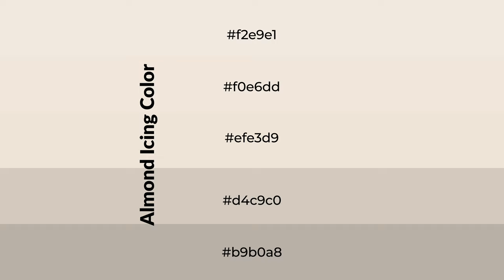Shades & Tints of Almond Icing color efe3d9 A Cool Orange color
Shades of Almond Icing color efe3d9 Cool Shades of Almond Icing color with Orange hue for your project!

Shades
Hex d4c9c0

Tints
Hex f0e6dd